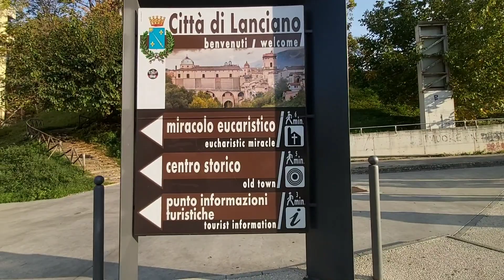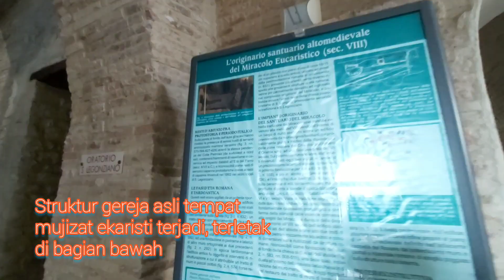Mujizat Ekaristi di Lanciano, Italia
Mukjizat Lanciano merupakan suatu kejadian yang dianggap sebagian besar orang sebagai mukjizat Ekaristi yang pertama dan terbesar dalam Gereja Katolik. Mukjizat ini terjadi sekitar tahun 700an di kota Lanciano, Italia.

Pada waktu Misa Kudus, setelah konsekrasi roti dan anggur, hosti berubah menjadi Daging yang hidup dan Anggur menjadi Darah yang hidup, yang mengental menjadi lima gumpalan yang tak beraturan dan berbeda dalam bentuk dan ukurannya.

Pada tahun 1971, suatu penelitian ilmiah dilakukan oleh Profesor Odoardo Linoli, seorang professor Anatomi dan Histologi Patologi, Kimia, dan Mikroskopi Klinikal. Ia dibantu oleh Prof. Ruggero Bertelli dari Universitas Siena.
Analisis-analisis tersebut mendapat kesimpulan-kesimpulan berikut:

Daging tersebut adalah daging sungguhan dan darah tersebut adalah darah sungguhan.

Daging dan Darah berasal dari spesies manusia.

Daging terdiri dari jaringan otot jantung.

Daging dan Darah mempunyai golongan darah yang sama, yakni AB.

Dalam Darah didapati protein dalam proporsi normal yang sama (dalam persentase) seperti ditemukan dalam sero-proteic yang terkandung dalam darah normal yang segar.

Penyimpanan Daging dan Darah dibiarkan dalam keadaan alami selama dua belas abad (tanpa bahan pengawet kimia) dan rentan terhadap unsur-unsur atmosfer dan biologis.